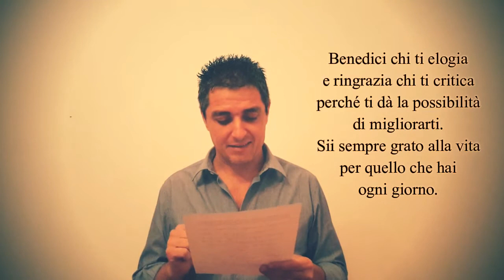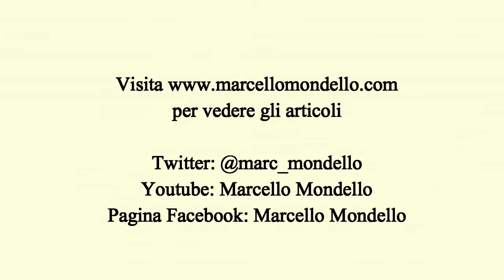I nuovi 10 comandamenti di Marcello Mondello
In questo video scoprirai quali sono i nuovi 10 comandamenti-consigli per apportare miglioramenti nella tua vita e vivere con maggiore serenità e prosperità! Un abbraccio infinito...Marcello.